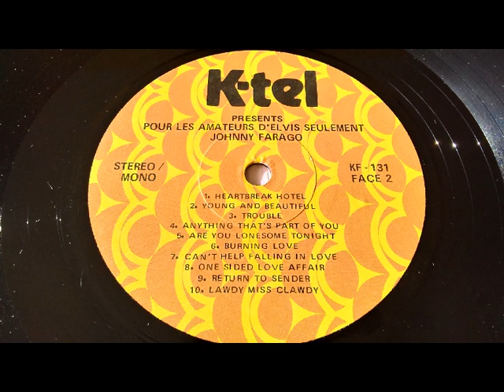Johnny Farago - Pour les amateurs d'Elvis (face 2)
-Heartbreak Hotel
-Young And Beautiful
-Trouble
-Anything That's Part Of You
-Are You Lonesome Tonight
-Burning Love
-Can't Help Falling In Love
-One Side Love Affair
-Return To Sender
-Lawdy Miss Clawdy